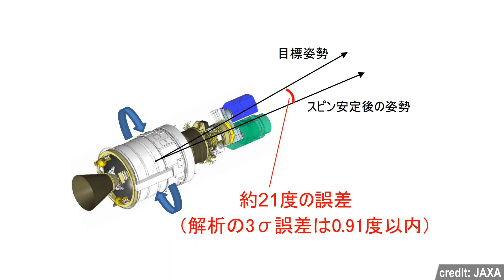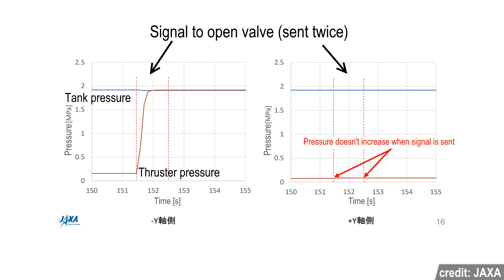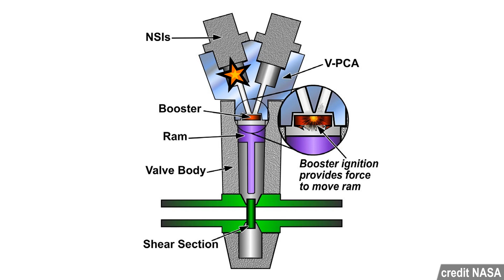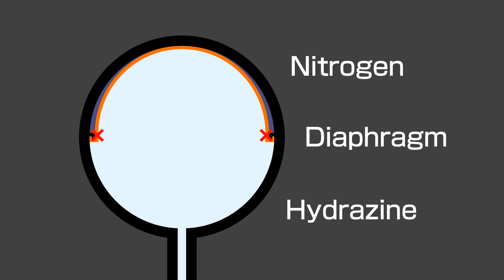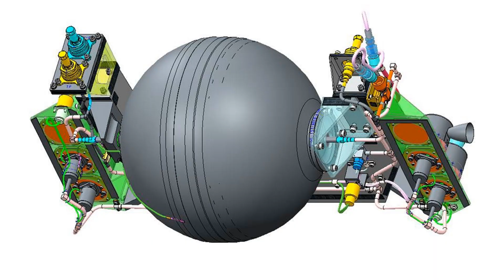Investigation finished | Launch failure of Epsilon-6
The investigation of the Epsilon-6 launch failure which occurred on October 12th 2022 has finished. Let’s talk about that.

00:00 Introduction
Problems
Pyrovalves
03:32 Cause of failure
Epsilon S